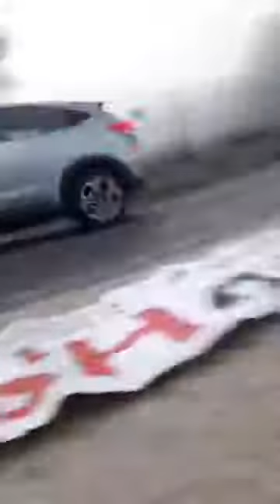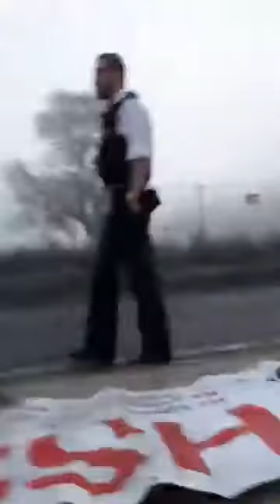Police Arrive at gate Three lock on UB9 6JW